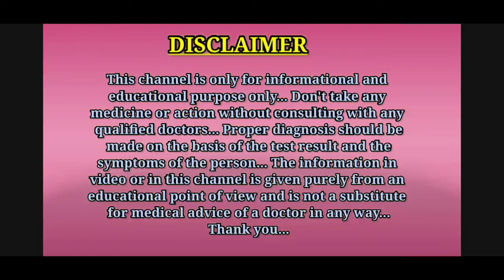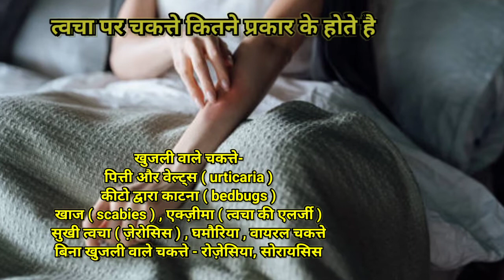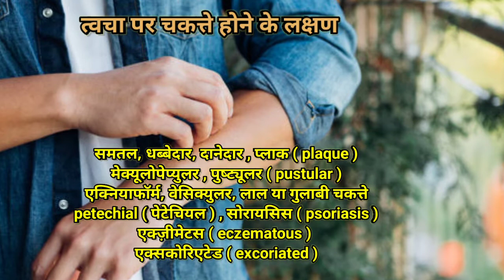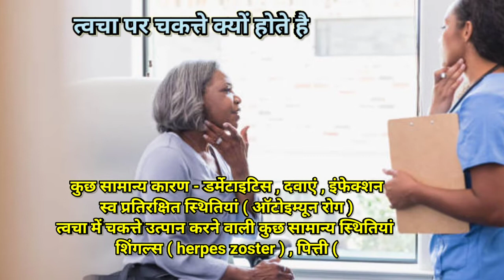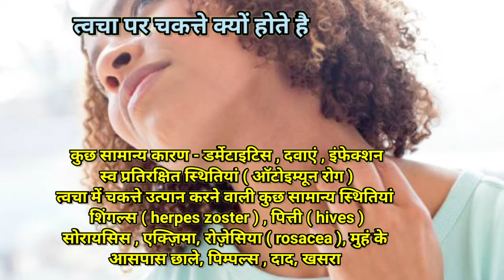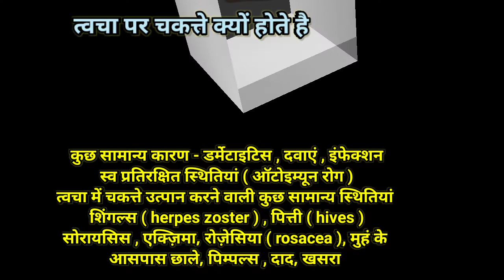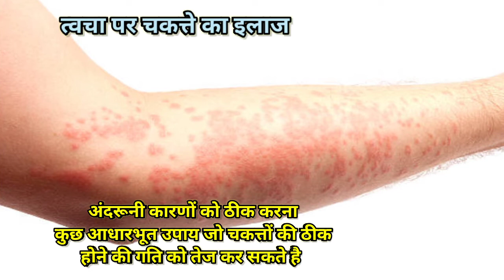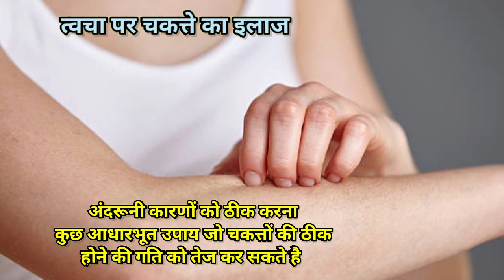त्वचा पर चकत्ते क्यों और कैसे होते है, लक्षण, कारण, इलाज? || Skin rash in Hindi || MedHealth Support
Hello guys, is video me aapko skin rash ke bare me jankari di gayi hai.
Thanks.

1.skin rash
2.skin rash in Hindi
3.skin rash treatment in Hindi
4.twacha par chakte
5.chakte hone ke karan
6.chakte ka ilaj
7.chakte kya hota hai
8.chakte ka ilaj in Hindi
9.body me chakte kyu hota hai
10.sharir me chakte kyu hota hai
11.sharir par chakte hone ke karan
12.त्वचा पर चकत्ते होना
13.skin rash symptoms in Hindi
14.chakte kyu hote hai
15.chakte hone ke lakshan
16.chakte ka ilaj kya hai

Thanks...❤️